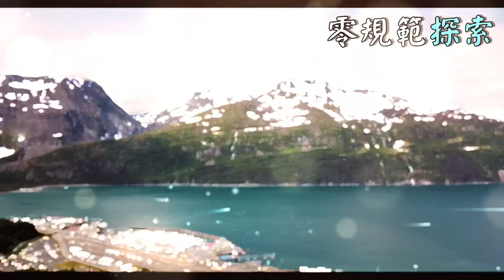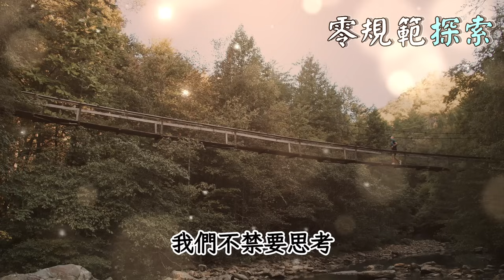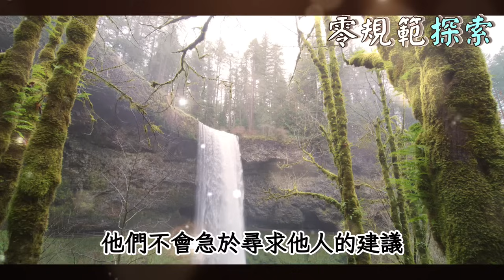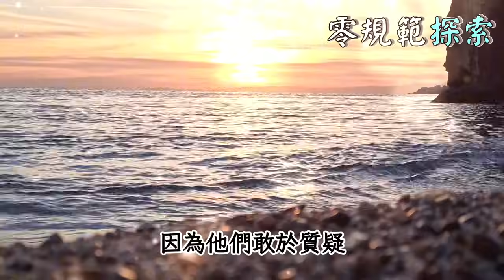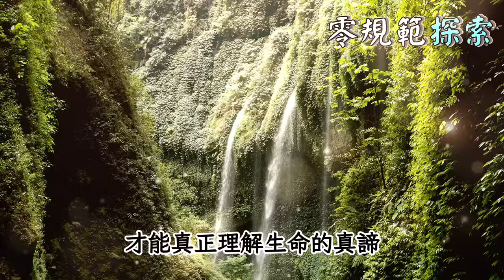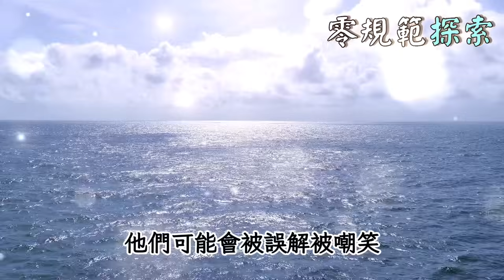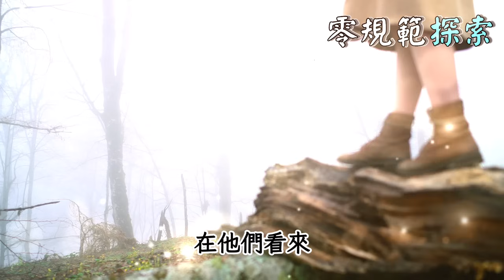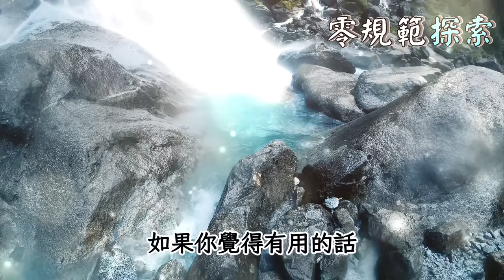靈性越高的人越「不正常」，這個世界早就令到「正常的」人性扭曲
你是否曾經懷疑過，靈性越高的人為何總被視為「不正常」？在一個充滿壓力和物質追求的世界裡，是不是我們的「正常」早已偏離了人性的本質？這部影片將帶你探索一個充滿深思的議題：靈性與正常之間的微妙關係。靈性高的人為何往往不符合社會的標準？是社會的問題還是他們的問題？當這個世界的常規已經扭曲了我們的價值觀，是不是應該重新審視「正常」的定義？一起來看看，我們的生活方式是否真的健康？還是我們應該向那些被標籤為「不正常」的人學習？